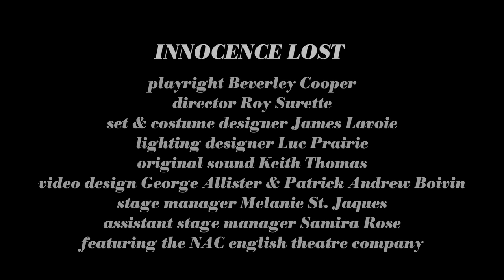Innocence Lost Video Trailer by George Allister and Patrick Andrew Boivin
Featured in the NAC/Centaur Theatre co-production of Beverley Cooper's Innocence Lost: A Play About Steven Truscott is the work of video design team George Allister and Patrick Andrew Boivin.

Taken from material shot for the production, including Trevor Barrette and Joan Wiecha, George and Patrick have created a trailer highlighting some of the visually stunning material in this powerful play, harbouring back to a time of innocence that the story captures.

Innocence Lost: A Play About Steven Truscott runs in the NAC Theatre February 27 - March 16, 2013.